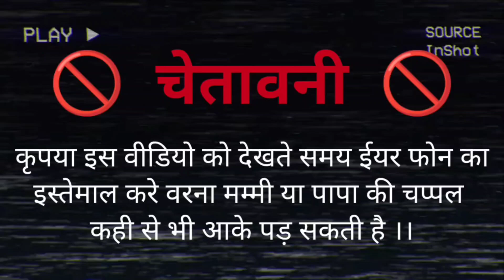Part -2 आज तो बाल बाल बचे ।। वरना 10000 का चालान हो जाता।।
Keyboard
Sumit Dogra Vlog
First vlog
vlog
dailyvlog
today vlog
village vlog
village life
viral video